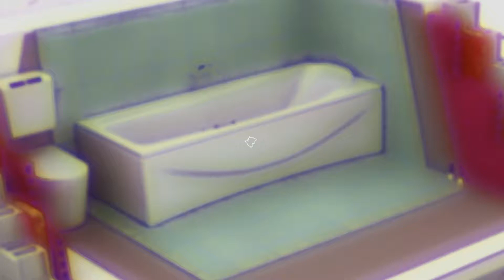Badezimmer Umbau und Modernisierung sowie Abbruch / Swiss Renovation GmbH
Swiss Renovation GmbH versteht sich als Fachspezialist und Totalunternehmer für Renovationen, Umbau und Mauersanierungen im Innen- und Aussenbereich sowie Schimmelsanierung für Keller, Wohn- und Arbeitsräume. Somit empfiehlt sich Swiss Renovation GmbH als spezialisierter Fachbetrieb für nachhaltige Schimmmelbekämpfung, Wohnklimaplatten, Fassadendämmungen, Putzsanierungen und Anstriche zur Verhinderung erneuter Wandkondensation.

Unser Kredo, Swiss Renovation Kunden sehen der bevorstehenden Sanierung gelassen entgegen und geniessen entspannt ihr neues Wohlfühlklima.